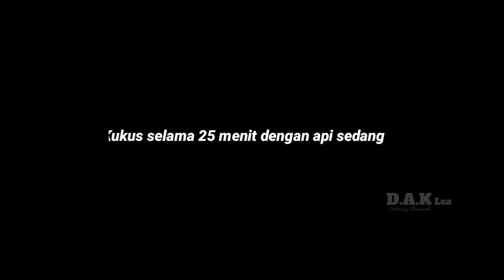Bolu Susu Skm Empuk Ekonomis | Fail Cake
Bahan

2 butir telur
100 gr gula (7 sdm)
100 gr tepung terigu (10 sdm) segitiga biru
1 bks skm (40 gr)
1/2 sdt sp
1/4 sdt vanili
1/2 sdt baking powder
3 sdm minyak goreng
secukupnya pasta coklat
1/2 sdt  coklat

Mungkin banyak yang bertanya tanya kak kenapa resep gagal kok di upload
saya cuma mau membagikan kalo coba coba itu ngak semuanya berhasil 😁

dan buat resep cake nya ini bagus temen temen cuma kesalahannya waktu pembuatan motifnya saja 🙏 jadi silahkan di skip bagian itu karna itu juga vidionya masai saya upload

ini bukan kali pertama ya mungkin para cooking vloger lain juga merasakan, saya punya banyak vidio yang endingnya cuma bisa di simpan di galeri, kadang ada yang di ulang sampai jadi kadang udah ngak di coba lagi 😁

kadang kalo udah kejadian kayak di vidio saya jadi penasaran temen2 sambil mikir bagusnya gimana seharusnya?

mungkin kalo buat polkadotnya langsung ke loyang dan di kukus dalam ke adalah loyang terguling bakalan jadi lebih kokoh tidak terdorong adonan bolu sewaktu mengembang ???

atau pinggiran loyang tidak perlu di oles mentega?

atau kertas rotinya yang di tempel ke pinggiran loyang setelah di buat motif dan di kukus??

atau langsung lukis motif tipis tipis aja di loyang tanpa perlu di kukus, berantakan ngak ya?

Atau kayaknya saya yang nyusun polkadotnya kurang ke dasar loyang ??